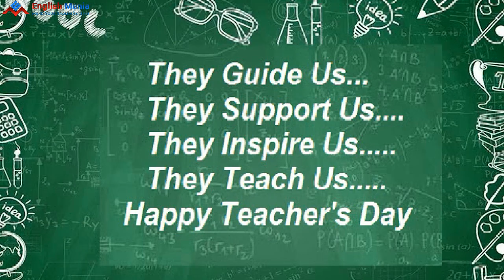Teachers Day WhatsApp Status | Happy Teachers Day 2020 | Top Images Wishes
Every year September 5 is celebrated as Teachers' Day in the country. A day dedicated to teachers and their contributions in shaping one's life, it commemorates the birth anniversary of Dr Sarvepalli Radhakrishnan, a Bharat Ratna recipient and the first Vice President and second President of independent India. Happy Guru diwas